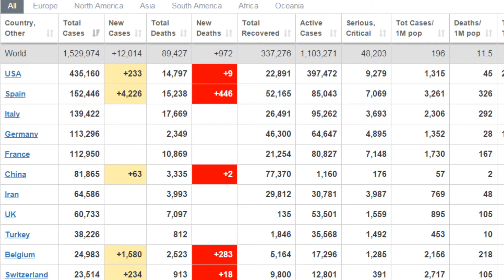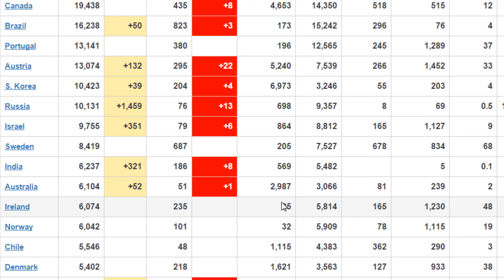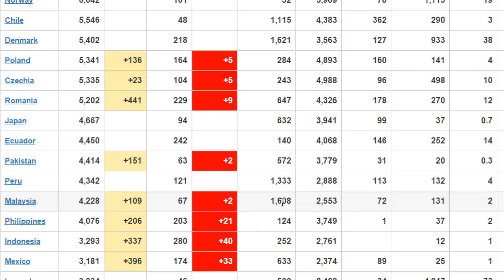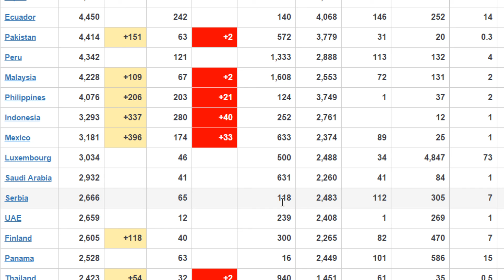🔴LIVE को'रोनाले ९० हजारको ज्यान लियो, ४८ हजारको जीवन अझै जोखिमा,१५ लाख पीडित | 7PM Update 9 April